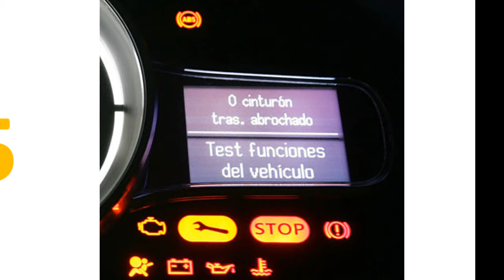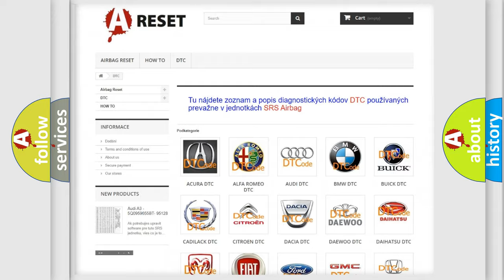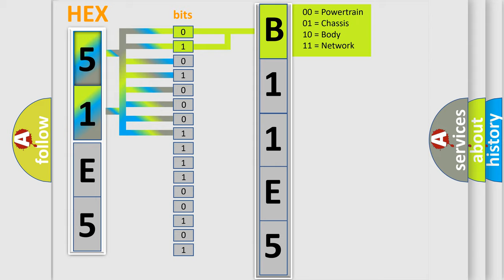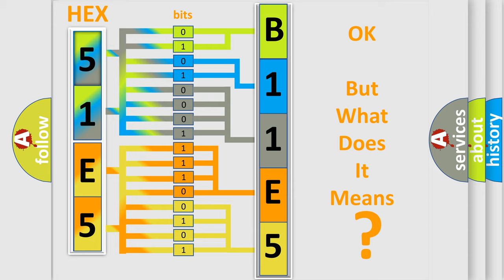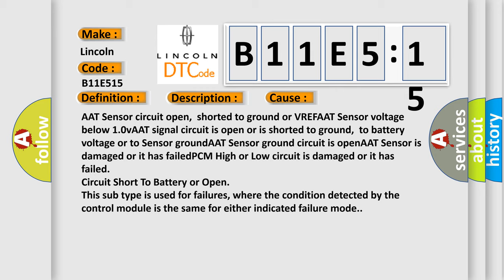DTC Lincoln B11E5-15 Short Explanation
Contents:
0:21 Basic DTC analysis according to OBD2 protocol standard.
1:48 Insight into programming
2:58 A diagnostically understandable description of the Diagnostic Trouble Code
3:05 Basic error definition

Make
Lincoln
Code
B11E5 15
Definition
Ambient Temperature Sensor Performance
Description
Engine quotoff quot time over 8 hours DTC P0072 and P0073 not set ambient temperature more than 38 186F 4C The PCM determined the Ambient Air Temperature AAT Sensor was not within calibrated temperature of the ECT and IAT Sensor signals after a cool down period
Cause
AAT Sensor circuit open,  shorted to ground or VREFAAT Sensor voltage below 10vAAT signal circuit is open or is shorted to ground,  to battery voltage or to Sensor groundAAT Sensor ground circuit is openAAT Sensor is damaged or it has failedPCM High or Low circuit is damaged or it has failed
Failure Type